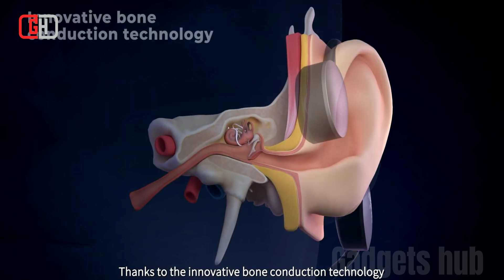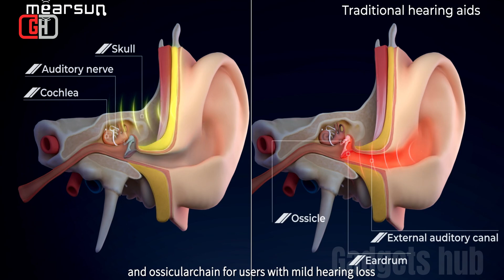mearsun: The First DIY Bone Conduction Hearing Aid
A Cost-effective Hearing Aid & Bluetooth Headphone
DIY Fitting
Adaptive Noise Reduction